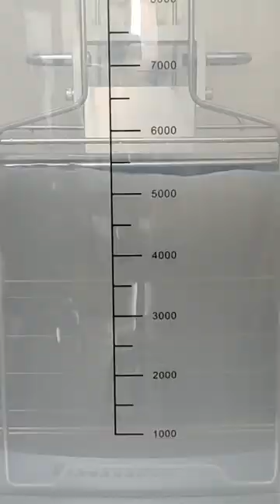Chernobyl Diorama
This clip shows how to sculpt, print and paint figure.